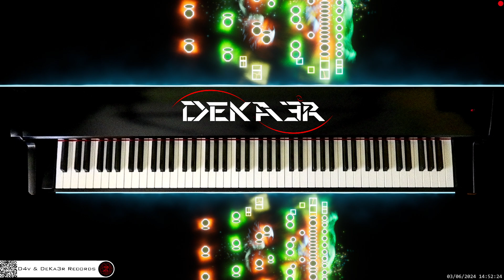🔴 irl 🎹 CODE • Piano Music